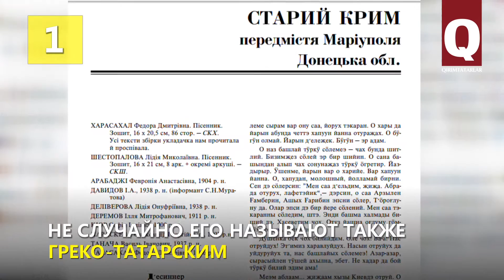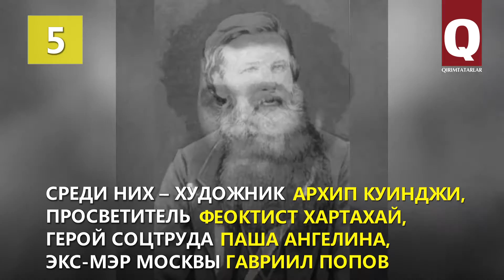5 фактов об урумах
Этот уникальный народ говорит на языке, сложно отличимом от крымскотатарского. И при этом исповедует православие. Эти и другие удивительные факты об урумах (греках Приазовья) – одном из народов Крыма – вы найдёте в нашем видео.